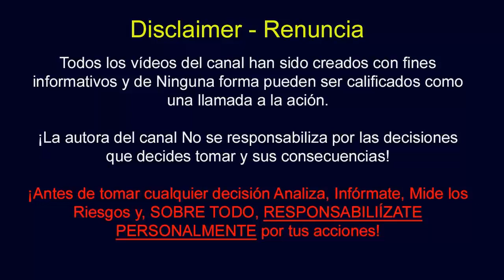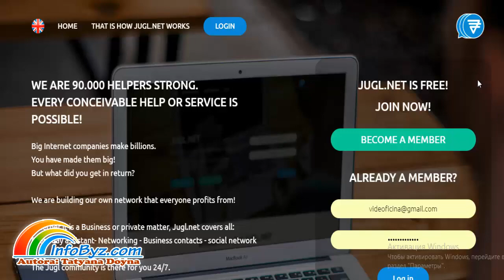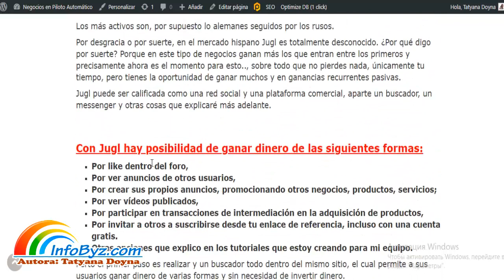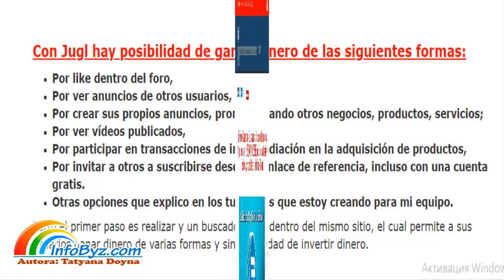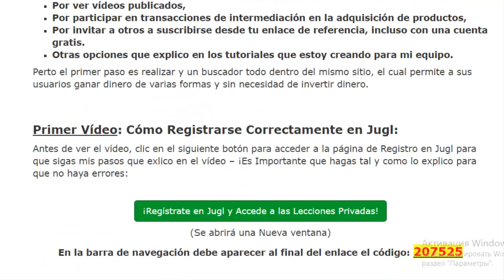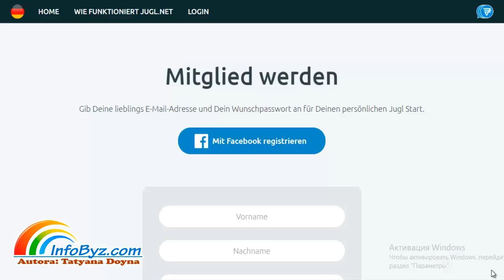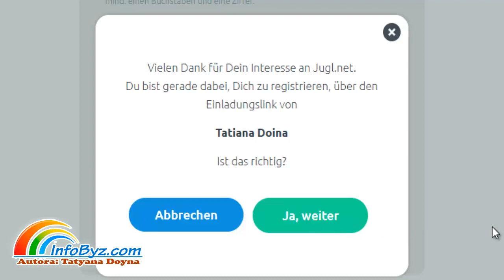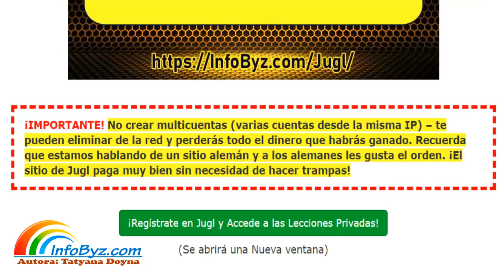Jugl-Instrucciones de Registro en Jugl en Español para Ganar GRATIS 2018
- Instrucciones Jugl en Español de Registro paso a paso para Ganar Dinero Gratis sin invertir.  Instrucciones Jugl en Español, Tutoriales Jugl en Español para aprender a Ganar Dinero en Jugl SIN invertir.
La compañía alemana Jugl es una Red Social, Una Plataforma Comercial, Un Foro de Emprendedores, una Plataforma de Anuncios, una plataforma para realizar tareas, Un Potente Programa de Afiliado0s que ofrece la oportunidad de Ganar Dinero de múltiples formas sin invertir.

Enlaces de Interés:
- exlicación de Jugl en Español + Vídeo Tutoriales que explican cómo empezar a Ganar Dinero con Jugl sin invertir;
- vídeo de YouTube acerca del Registro en Jugl - Instrucciones Paso a Paso en Español;
- Vídeo en YouTube que explica cómo configurar correctamente el perfil en Jugl para empezar a ganar dinero de forma gratis;
- Vídeo de YouTube que explica cómo recibir ayuda en Jugl en caso si no llega el SMS al móvil, en caso de necesidad de cambiar el nombre, u otros problemas;

Instrucciones Jugl en Español. Tutoriales Jugl en Español.
Jugl red social alemana que funciona a nivel mundial con casi 200.000 usuarios en mes de junio de 2018 permite ganar dinero de varias formas sin invertir:
* viendo anuncios;
* videndo vídeos;
* por likes dentro del Foro de Jugl;
* por publicar sus propios anuncios promocionando otros negocios;
* Por realizar tareas;

En Jugl puedes emezar a conseguir ganancias pasivas en base del trabajo de equipo.

Jugl Red Social alemana explicada en español,
Jugl Instrucciones en español,
tutoriales Jugl en español,
Jugl la red social alemana ganar gratis,
Jugl ganar dinero gratis,
oortunidad de negocio desde casa para ganar totalmente gratis,
jugl ganar por ver anuncios,
Jugl ganar dinero por ver vídeos,
Jugl en español ganar dinero por likes dentro del Foro Jugl ganar dinero gratis con likes,
Jugl red social alemana para ganar dinero gratis,
Jugl 2018 ganar gratis,
Jugl retiros de dinero sin invertir,

Skype: tatyanado
¿Quieres aprender a Poner en Piloto Automático cualquier Negocio que desarrolles?